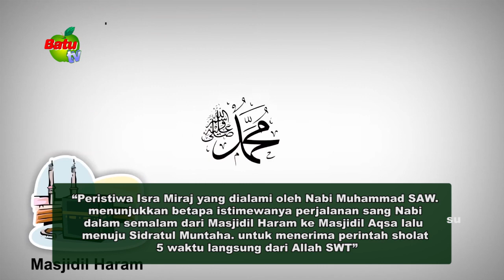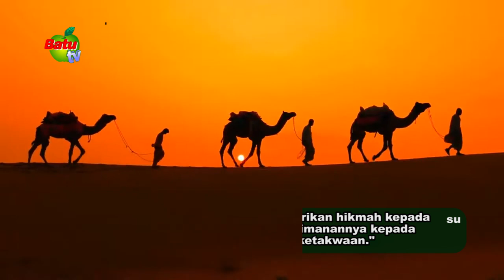IKLAN ISRA' MI'RAJ 8 FEB 2024